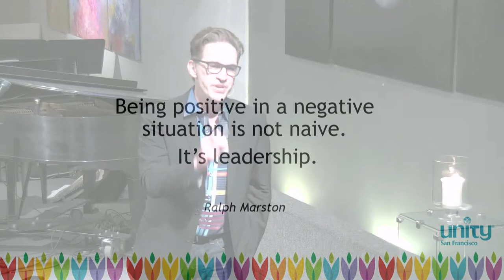Positivity (4/7/19)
"Positivity"
With Rev. Ken Daigle
Sunday, April 7th, 2019
Unity San Francisco
Livestream our Sunday Services!